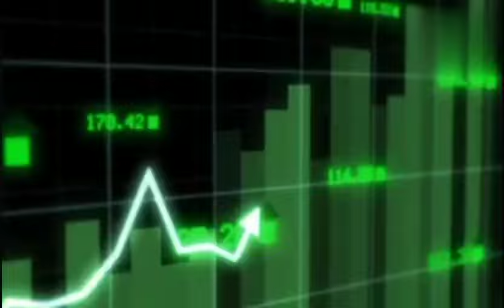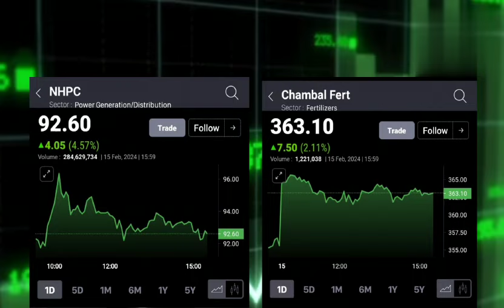NHPC SHARE LATEST NEWS TODAY I CHAMBAL FERTILISERS SHARE LATEST NEWS TODAY @S B Stock news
NHPC SHARE NEWS TODAY I NHPC SHARE LATEST NEWS I
CHAMBAL FERTILISERS SHARE LATEST NEWS TODAY
CHAMBAL FERT SHARE ANALYSIS

chambal fert share price target
nhpc share news
nhpc stock latest news today
chambal fert share technical analysis
nhpc share longterm target
chambal fert share tommarow target
chambal fert ltd share latest news today
chambal fert share news tamil
nhpc share price today
nhpc share buy or नोट
nhpc share news today
idfc first bank share latest news in hindi
tommarow targetchambal fertilisers share newschambal fertilisers share pricechambal fertilisers share price targetCHAMBAL FERTILISERS SHARE LATEST NEWS

Thank You.nhpc share